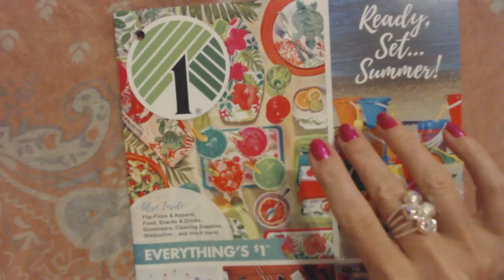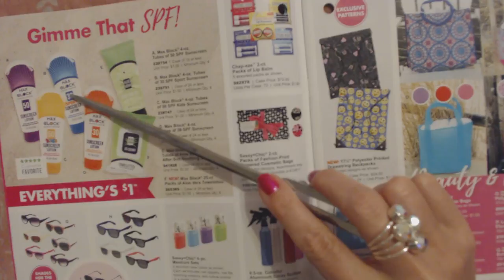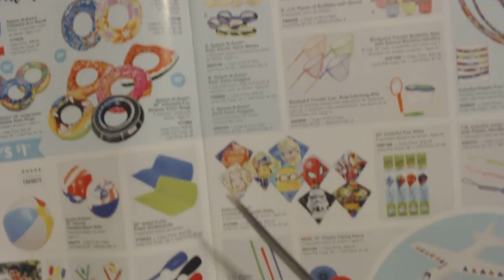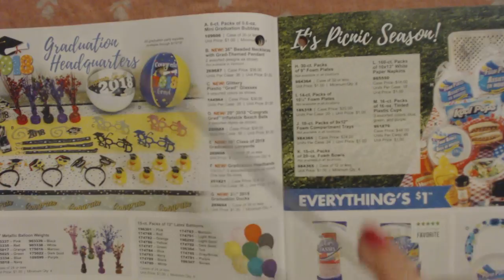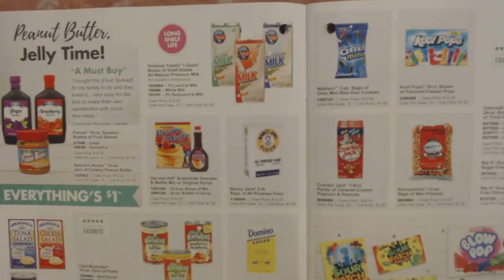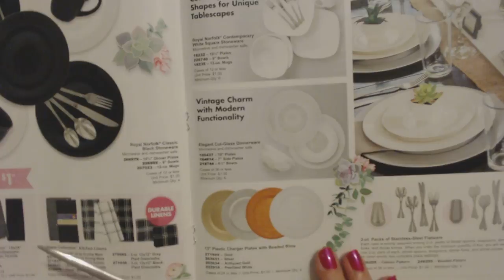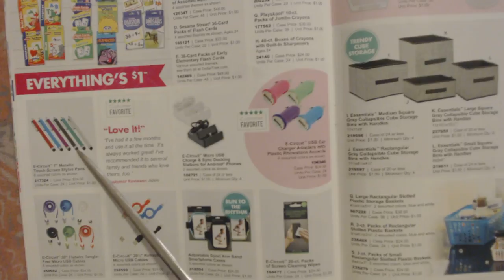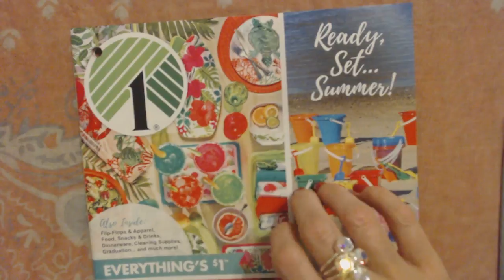ASMR ~ Soft Spoken Catalog w/Pointer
I've had several requests for another soft spoken catalog or sales circular show & tell, so here we have a Dollar Tree catalog from April-June 2018.  I hope you enjoy it!